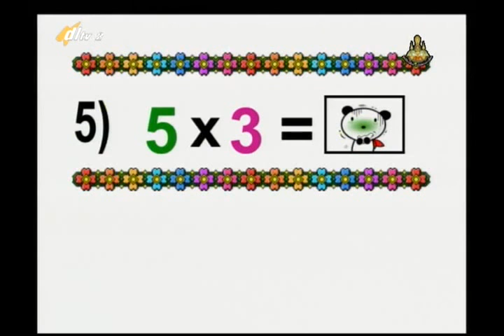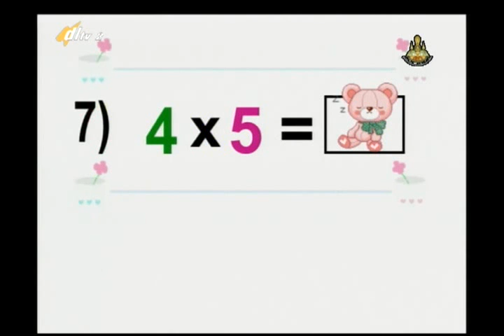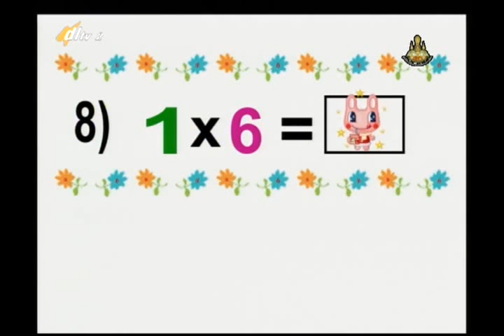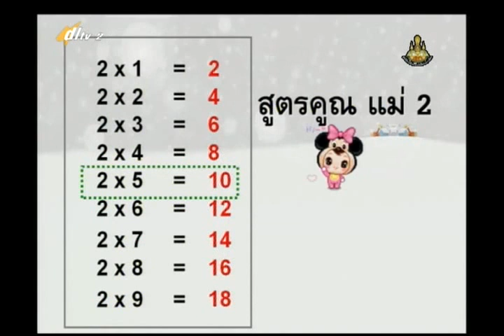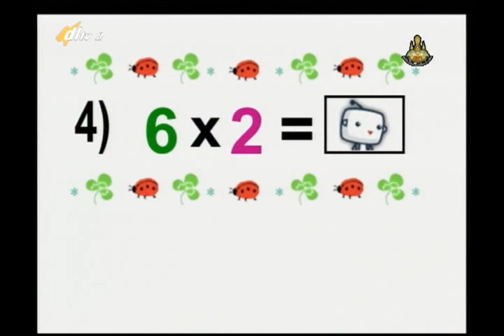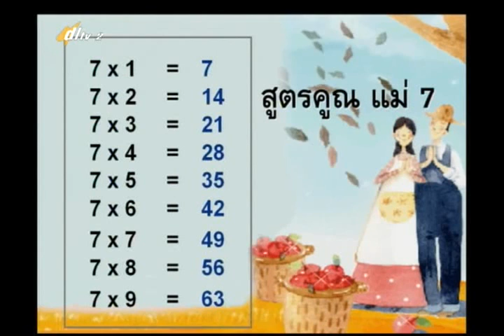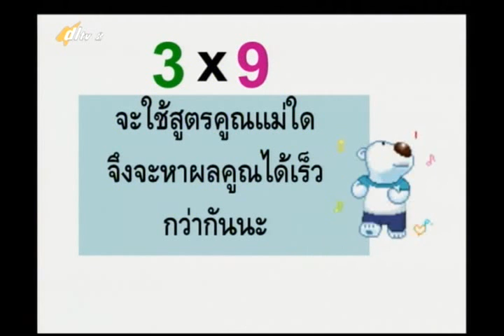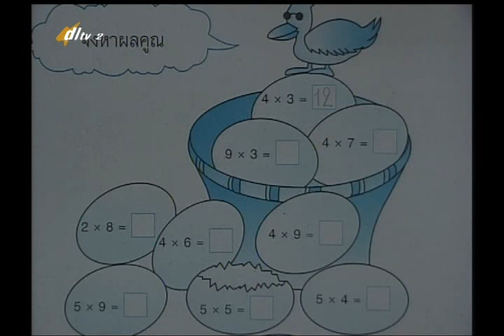078D+2100957+ค+การหาผลคูณ สูตรคูณ+mathp2+dl57t1+w17